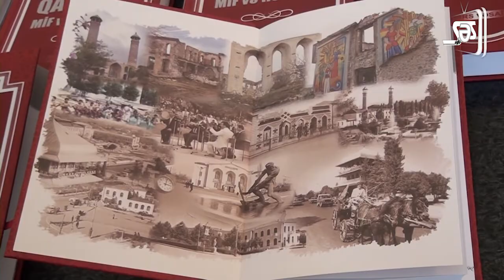“Qarabağ: mif və həqiqət” kitabının təqdimatı keçirilib